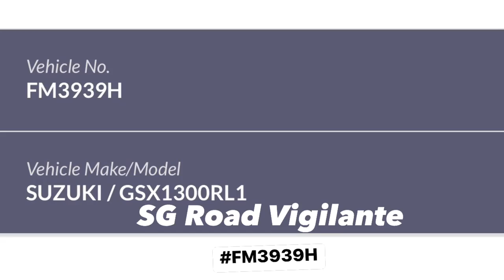27jan2023 FM3939H suzuki hayabusa you think only tesla have autopliot?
27jan2023
FM3939H suzuki hayabusa
you think only tesla have autopliot?